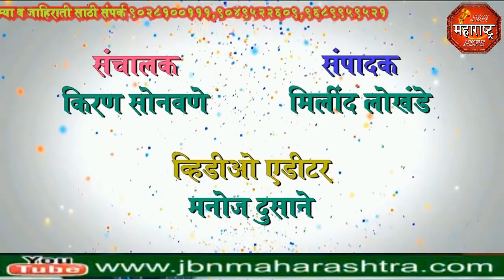jbn maharashtra news jalgaon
जामनेर येथे मुस्लिम समाजाच्या दोन गटात तुफान हाणामारी